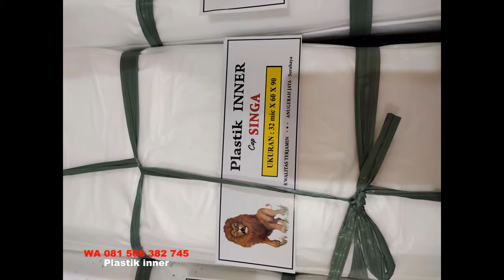Supllier/Distributor plastik Mulsa Hitam Perak WA 081 568 382 745 plastik UV Plastik Cor Karung Goni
Supllier/Distributor plastik Mulsa Hitam Perak WA 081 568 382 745 plastik UV, Plastik Cor, Karung Goni, karung zaj Jumbo, karung misprint, karung jombo, karung pupuk, karung gula